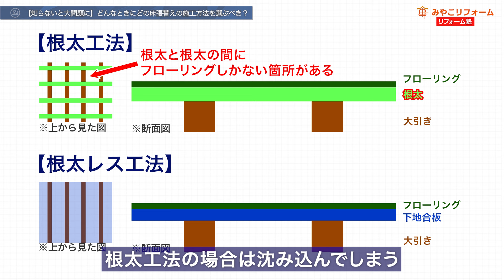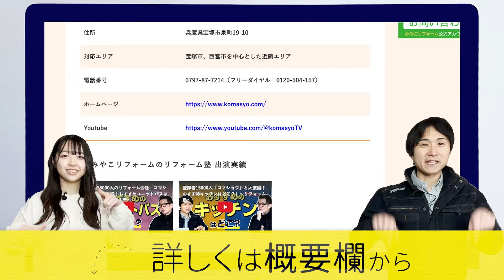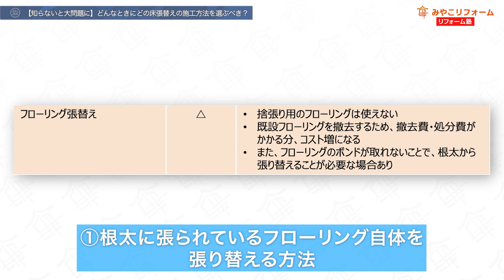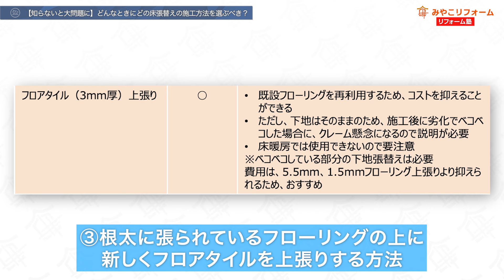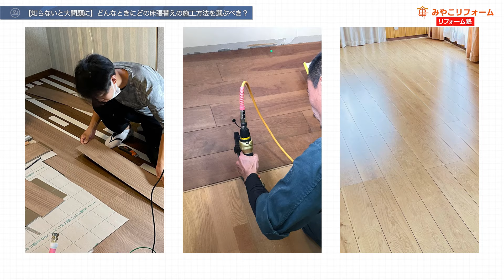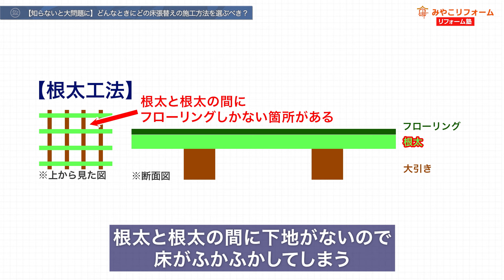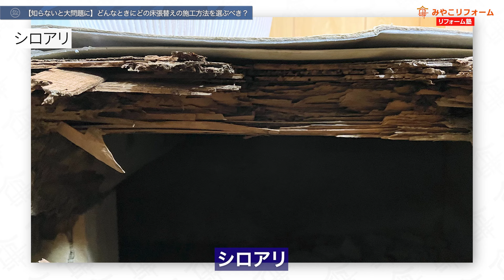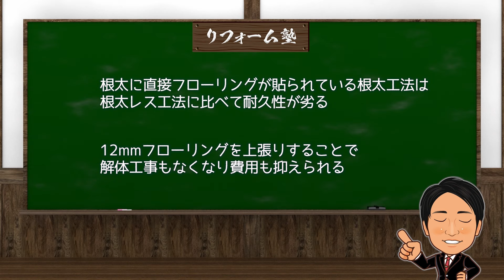【知らないと大問題に】どんなときにどの床張替えの施工方法を選ぶべき？〜リフォーム塾〜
★【今日のゲスト】名古屋のエフォール様のご紹介はこちら★

★リフォーム業者年収アップチャンネルはこちら★